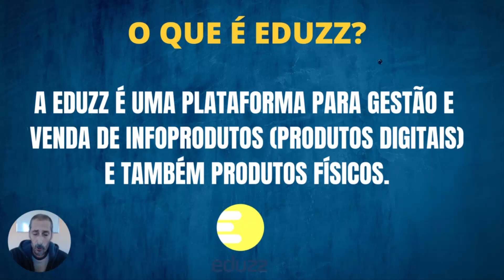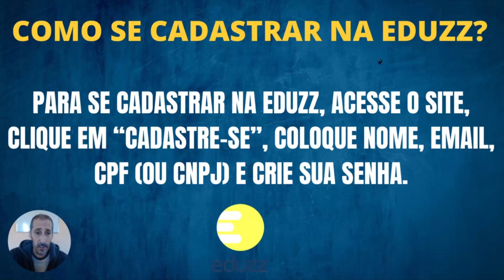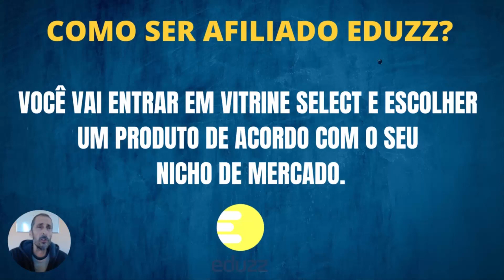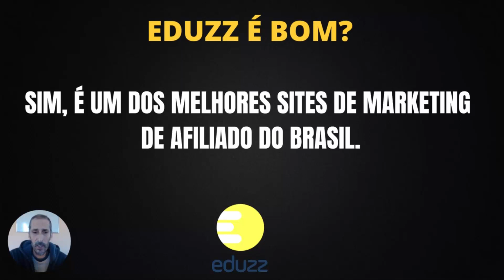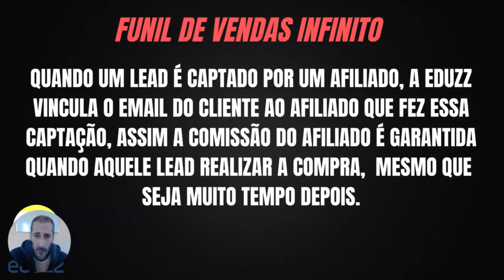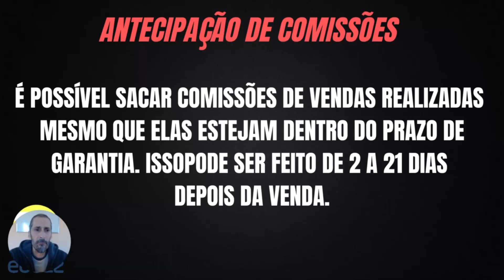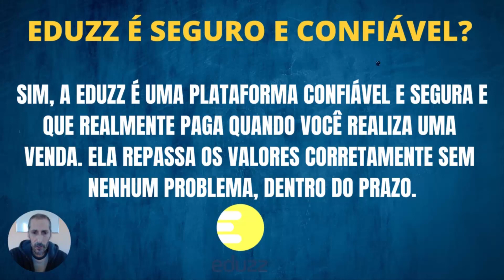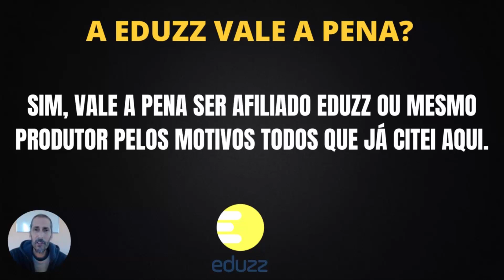O Que É e Como Funciona a Eduzz ? Série Afiliado Eduzz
O Que É e Como Funciona a Eduzz Para Afiliados? É isso que você vai aprender aqui.

O que é Eduzz? Esta é uma plataforma de marketing de afiliados, você pode se cadastrar
gratuitamente e se afiliar à centenas produtos físicos e digitais para vender na Eduzz

Como afiliado da Eduzz, você escolhe um produto para divulgar.

Antes de aprender como fazer a primeira venda na Eduzz, você precisa se afiliar a algum produto Lembro que essa é uma série de vídeos onde ensino como usar a Eduzz passo a passo.

Como se tornar um membro do Eduzz? A primeira etapa é criar sua conta e escolher um produto que corresponda ao seu nicho de mercado e sua função. Muitas pessoas perguntam se a Eduzz é bom? Sim, é uma das melhores plataformas de marketing de afiliados no momento.

Outra questão levantada é: O Eduzz é seguro? Sim, é um dos sites de marketing de afiliados mais seguros.

Surge outra pergunta: Como funciona a Eduzz? Como já mencionado, depois de abrir uma conta e registrar alguns dados. Você pode se afiliar na Eduzz aos produtos mais adequados aos seus objetivos.

Vamos dar uma olhada no vídeo, vou mostrar em alguns slides, o que é e como funciona a Eduzz para que você possa se tornar um afiliado de sucesso nessa plataforma de marketing de afiliados.

Assista agora.

0:00 Introdução
0:34 EDUZZ Esclareça Todas as suas Dúvidas
0:53 O QUE É EDUZZ?
1:34 COMO FUNCIONA A EDUZZ?
1:56 PRODUTORES
2:17 CLIENTES
2:32 COMO SE CADASTRAR NA EDUZZ?
2:59 COMO SER AFILIADO EDUZZ?
3:22 COMO VENDER NA EDUZZ?
3:57 EDUZZ É BOM?
4:22 APP EXCLUSIVO
4:39 PROGRAMA DE INDICAÇÃO DE AFILIADOS
6:53 ANTECIPAÇÃO DE COMISSÕES
7:58 EDUZZ É SEGURO E CONFIÁVEL?
8:19 A EDUZZ VALE A PENA?